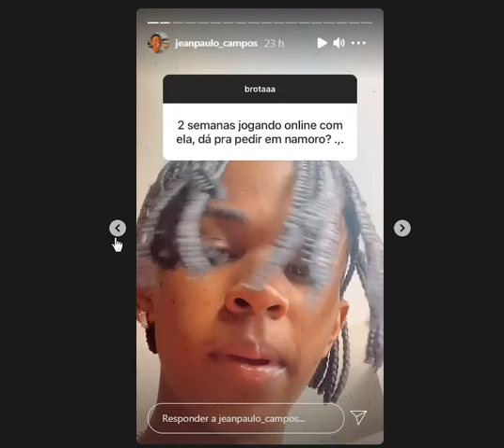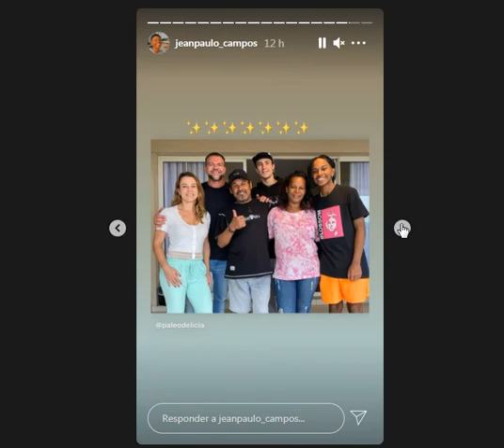Cirilo Esta com visual novo, colocou tranças